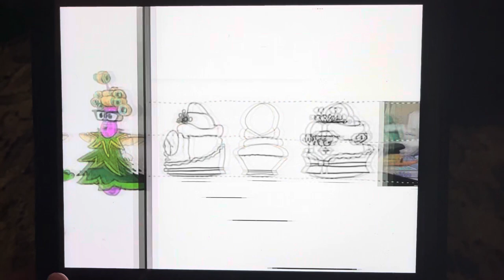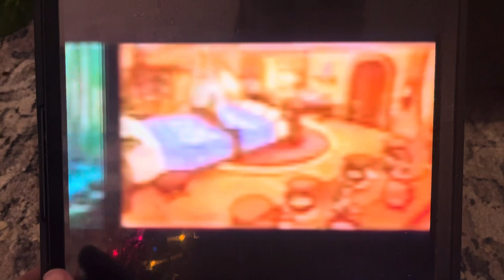Veggietales sweetpea beauty concept art